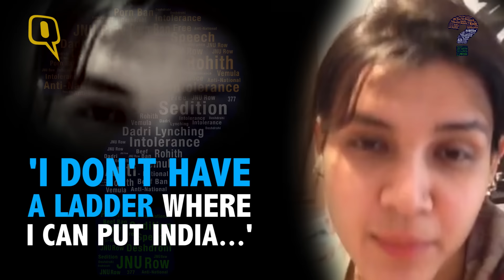Chess Player Anuradha Beniwal Asks